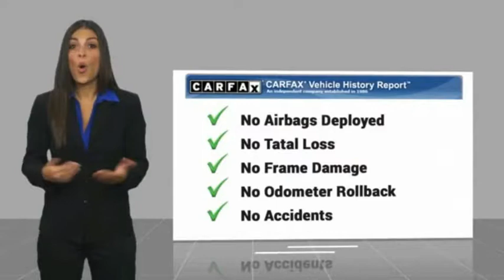2010 Chevrolet Camaro Lancaster PA 2749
2010 Chevrolet Camaro 1LT

Priced below KBB Fair Purchase Price! *DEALER MAINTAINED*, *ONE OWNER CLEAN CARFAX*, Power Moonroof, *Power Seat*, Alloy Wheels, *NEW PA STATE INSPECTION and EMISSIONS*, Recent Oil Change, Vehicle Detailed, Passed Dealer Inspection. Rally Yellow 2010 Chevrolet Camaro 1LT RWD 6-Speed Automatic with TapShift 3.6L V6 SIDI VVTRecent Arrival! Odometer is 41572 miles below market average! 29/18 Highway/City MPGAwards:* 2010 KBB.com Brand Image AwardsGreat financing too at Auto One -- our team will work hard to get you attractive financing to suit your budget and lifestyle. Auto One employs Market Based Pricing. Don't wait-- vehicles like this never last long: Call, stop in, or apply online today! *WE BUY CARS* & *WE WANT YOUR TRADE*Reviews:* If you want a great-looking car that expresses your personality without forcing you to take out a second mortgage on the declining value of your home, you have to like the Camaro. In SS form its performance-per-dollar ratio is outstanding as well. Source: KBB.com